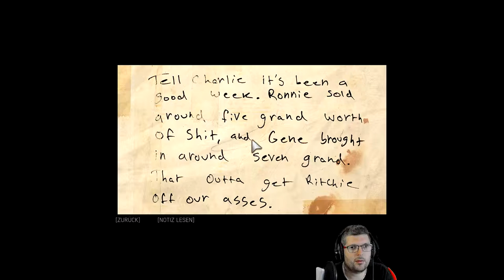🌇 Mafia III #11 Die BEFREIUNG hat oberste PRIORITÄT